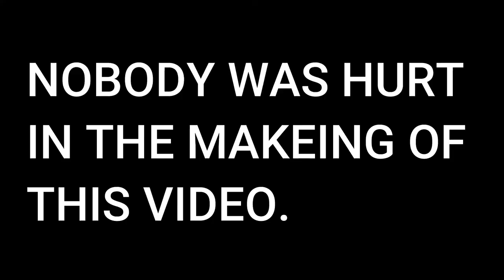The Floor Is Lava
This is my best work yet. I Really Enjoyed making this.
I DO NOT TAKE CREDIT FOR THE AUDIO.
Pink haired guy: Da Shaman
Scientist: Richard
Burning Guy: Robert